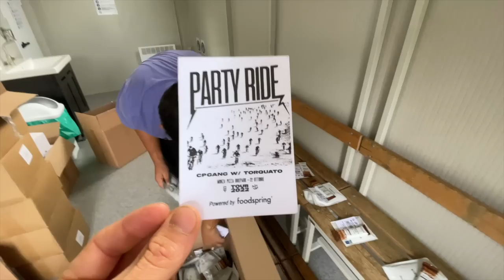IL COLPO DI FRUSTA DELLA VITA - PARTYRIDE MONZAPIZZA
IL PAZZO è diventato più basso di 3cm dopo questo colpo di frusta della vita 😂 L' ultima tappa del tour PARTYRIDE al Monza Pizza Bikepark è stata epica. Durante il best trick si sono visti trick di tutti i tipi ma soprattutto cadute pazzesche. CI VEDIAMO L'ANNO PROSSIMO CON NUOVE TAPPE!